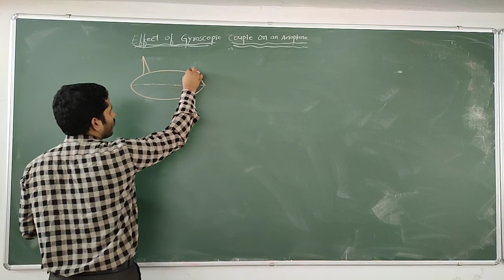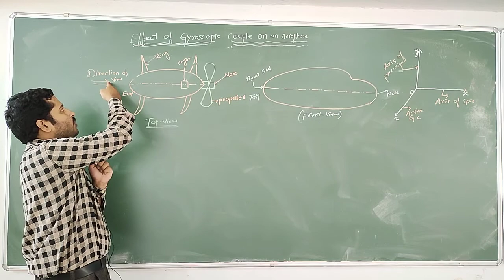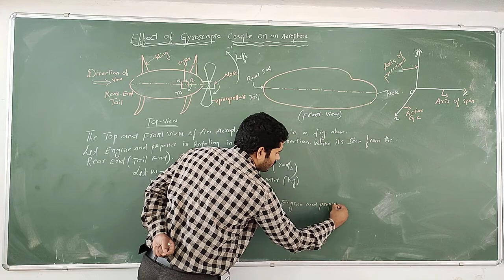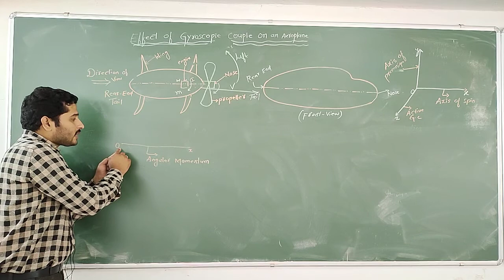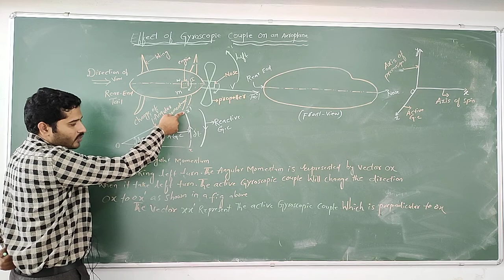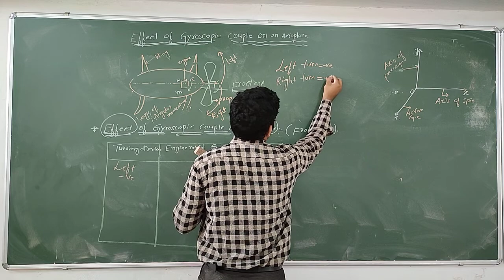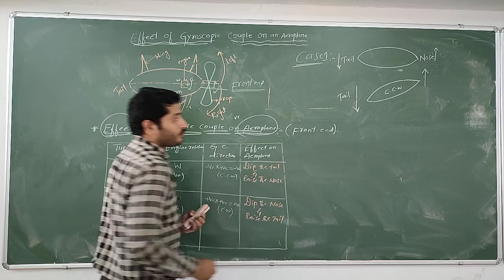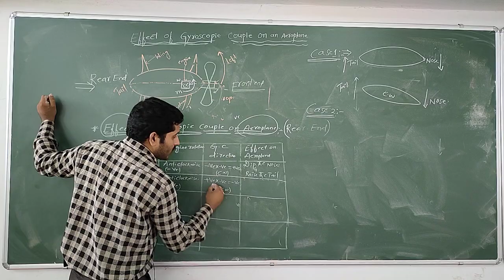LECTURE 7:EFFECT OF GYROSCOPIC COUPLE ON AN AEROPLANE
Effect of gyroscopic couple on aeroplane